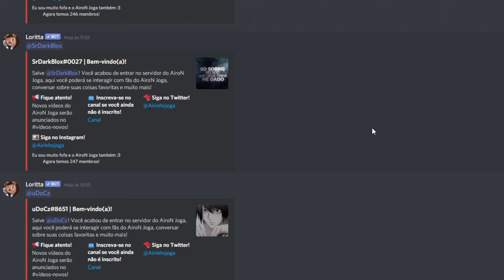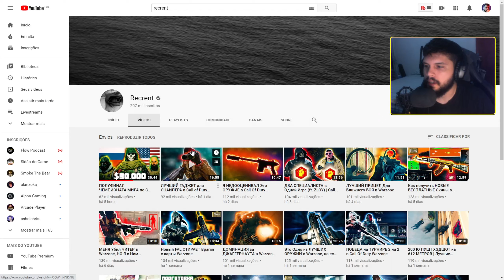REAGINDO AO CAMPEÃO MUNDIAL DE COD WARZONE (RECRENT) CALL OF DUTY MODERN WARFARE SEASON 6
Reagindo ao Recrent, lider do time russo que venceu o mundial de call of duty warzone e colocou os Brasileiros em segundo lugar!